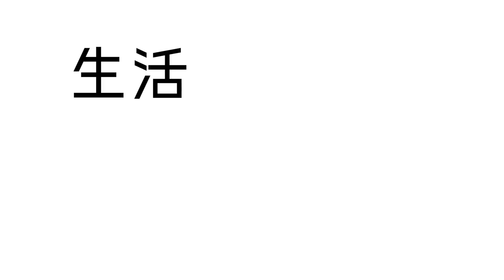美容・ボディメイクの専門家が本当に買ってよかったもの【買って良かったもの大賞】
カーテンくれない UVカットカーテン

パナソニック 音波歯ブラシドルツ

アルインコ エアロバイク

脂肪燃焼4点セット
カフェイン

キューリグ

象印タンブラー

サーモス保冷缶ホルダー

〈一から企画・開発しました〉
皮膚科学に基づいたシンプルなスキンケアHAL.Skin